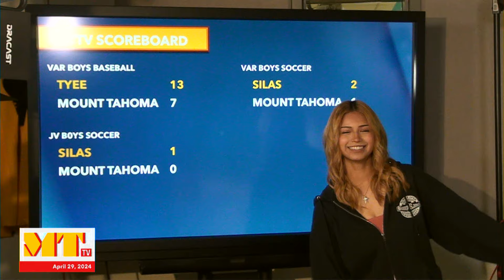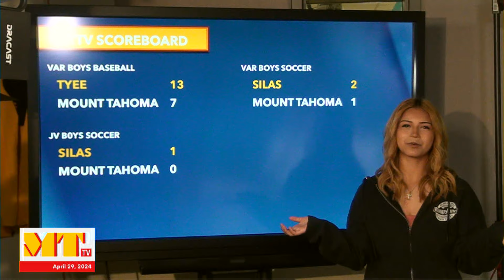Mount Tahoma TV - April 29th, 2024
Hosted by Aerius and Tou, sports report done by Jenna. Information about cheer tryouts and random questions video.